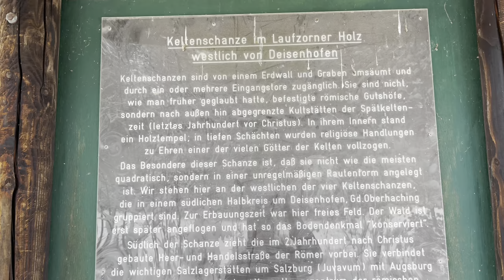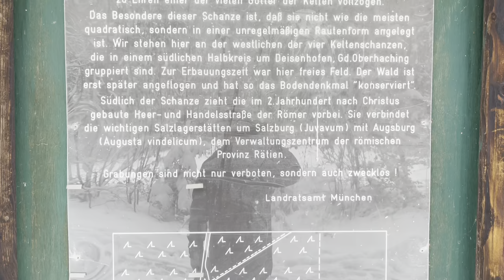Snow in Munich? Normal or Global change? | म्युनिकमध्ये बर्फ? सामान्य किं जागतिक बदल?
Snowing in Munich really? Or i am in some Nordic country? What i heard and saw is  unbelievable.

खरंच म्युनिकमध्ये हिमवर्षाव होत आहे का? किंवा मी काही नॉर्डिक देशात आहे? मी जे ऐकले आणि पाहिले ते अविश्वसनीय आहे.